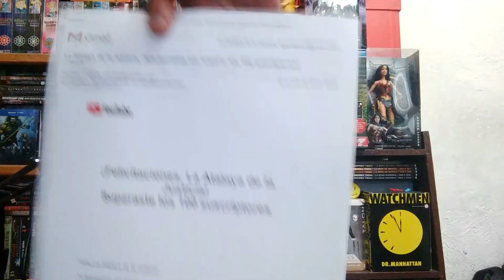100 SUSCRIPTORES GRACIAS ATALAYANOS!!!